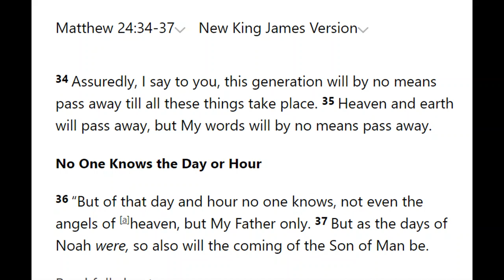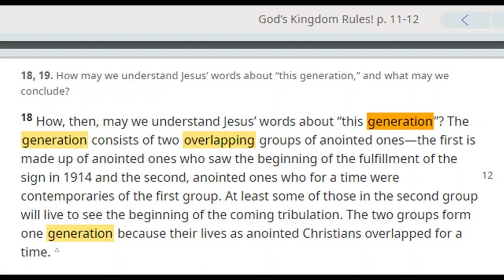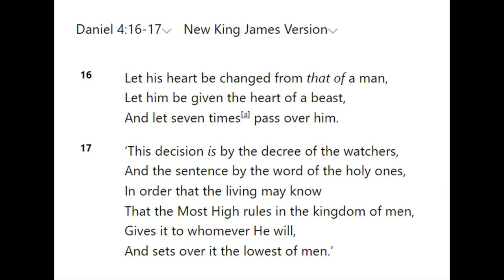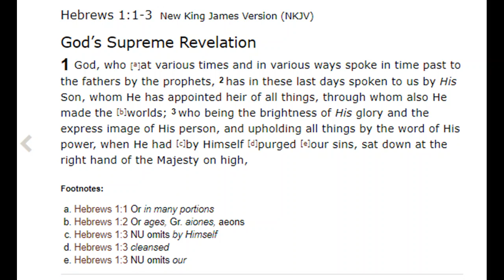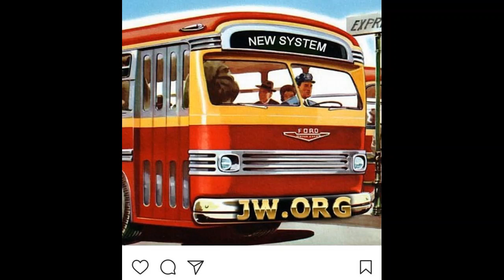Debating (Kilburn) Jehovah's Witness 2,631: The Overlapping Generation